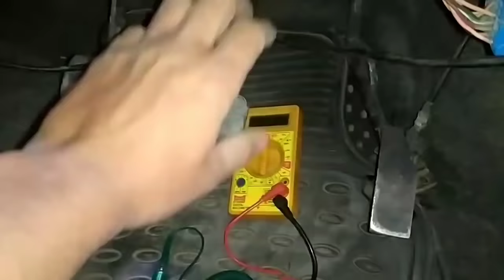कभी हां कभी ना 😬 Car Brake Stop Light Not Working Diagnosis. Intermittent Fault.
Link for purchasing Car Wiring Tester 👇